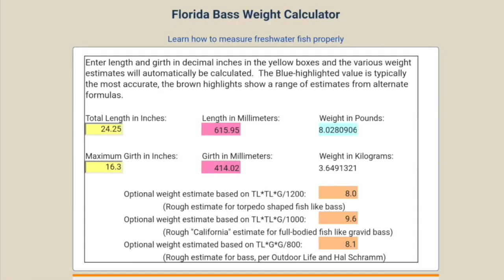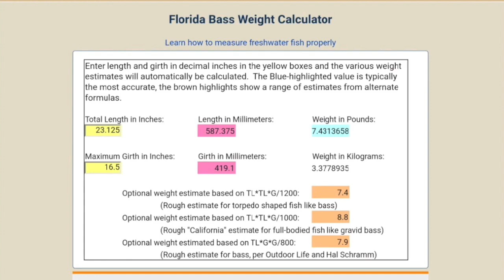My top 5 largemouth bass, peacock bass, sunshine bass in South Florida and other bass 2018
Photo compilation of my top 5 largemouth bass, peacock bass, and sunshine bass in South Florida for the year 2018. Also included other species of bass I caught in 2018. All bass where caught from land in public waters and all where released with the exception of the sunshine bass.

Top 5 Largemouth bass = 121 inches combined length
1. 25'' long with 18" girth
2. 24.25''
3. 24''
4. 24''
5. 23.75''

Top 5 Peacock bass = 97.6 combined length
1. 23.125'' long with 16.5" girth
2. 20.1''
3. 18.6''
4. 18.4''
5. 17.4''

Sunshine bass = 108.25 inches combined length
1. 24.25'' long with 16.3" girth
2. 23.25''
3. 21.25''
4. 20.5
5. 19''

Northern strain largemouth bass from Illinois
Smallmouth bass from Illinois
Smallmouth bass from South Carolina
Bartram's redeye bass from South Carolina
Bartram's redeye bass x Alabama spotted bass hybrid from South Carolina
Alabama spotted bass from Georgia
Altamaha redyeye bass from Georgia
Shoal bass from Georgia